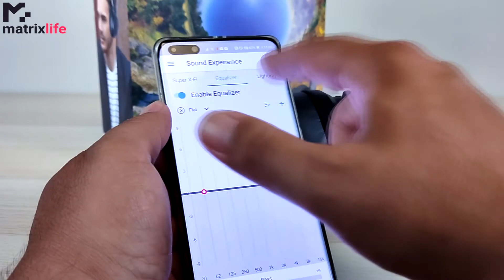CREATIVE SXFI AIR HANDS ON REVIEW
Τα ασύρματα ακουστικά SXFI Air της Creative είναι ιδανικά τόσο για μουσική όσο και για ταινίες και gaming. Χάρη στον μοναδικό αλγόριθμο της Creative ο ήχος αποκτά απίστευτο εύρος, ενώ και το surround είναι πειστικό και εντυπωσιακό.